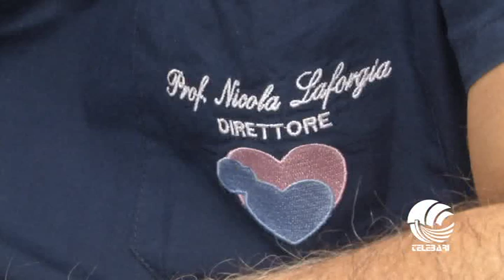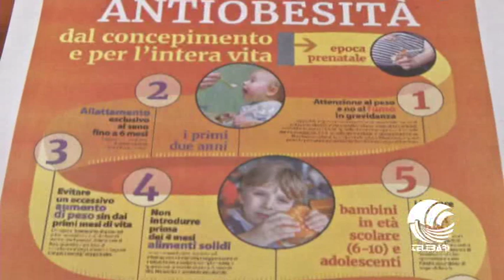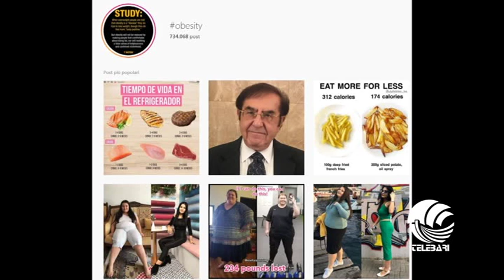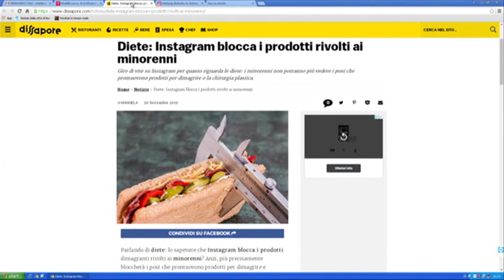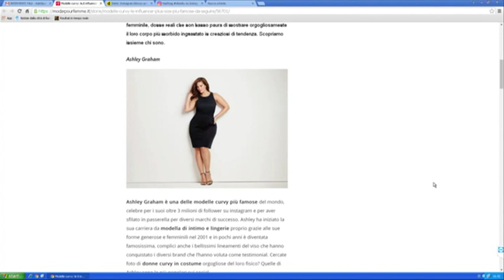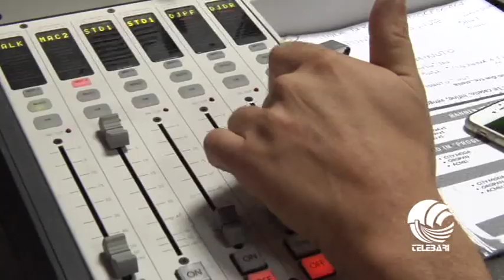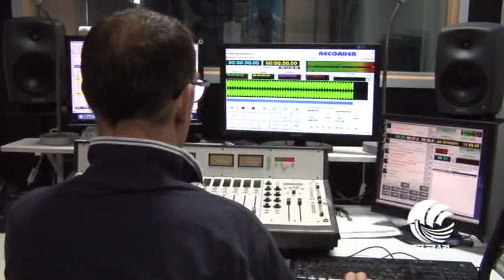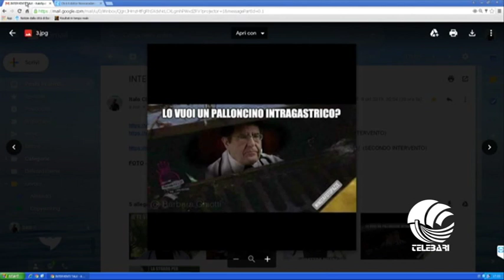TB Talk 10 10 19